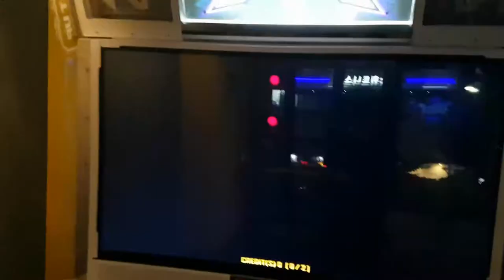정리 체조(?)로 🏃‍♂️ 했던 🏃‍♀️ 브로큰 카르마 🎞 하드 털기 동영상 Broken Karma D13 & S16 | Pump It Up XX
정리 체조(?)로 해서 S19와 D20 영상은 없네요. ;;

타임 테이블
0:00 인트로 Intro
0:06 브로큰 카르마 Broken Karma D13
2:12 브로큰 카르마 Broken Karma S16

D13 : AV 540
S16 : AV 600

상위 난이도 스텝 해금 조건
S21 : S19 A 이상 클리어
D23 : D20 S 이상 클리어